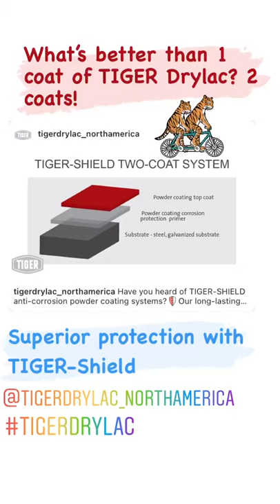TIGER Shield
Have you heard of TIGER-SHIELD anti-corrosion powder coating systems?🛡Our long-lasting corrosion protection powder coatings for steel and galvanized substrates.

The performance of TIGER anti-corrosion systems meet current EU VOC regulations and complies with ISO 12944-6, ISO 20340 and DIN 55633. By providing long-term protection, they also preserve the value of the material!